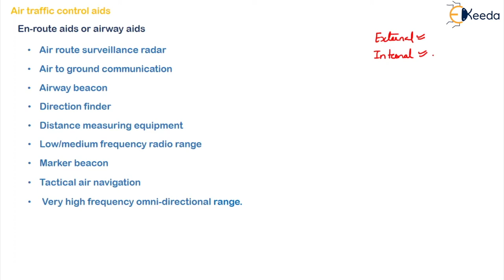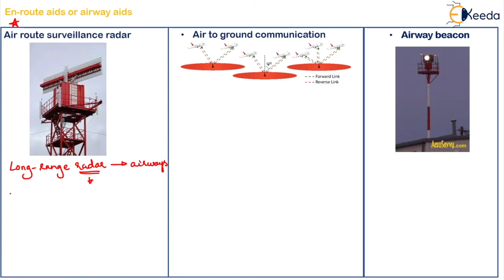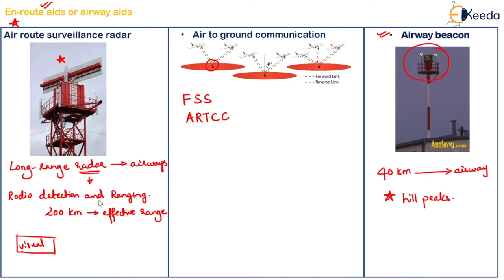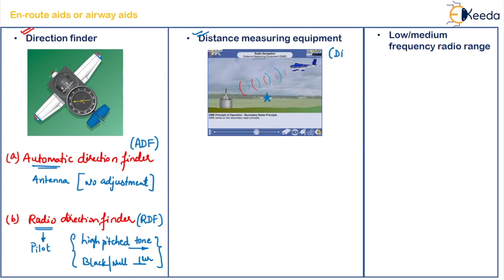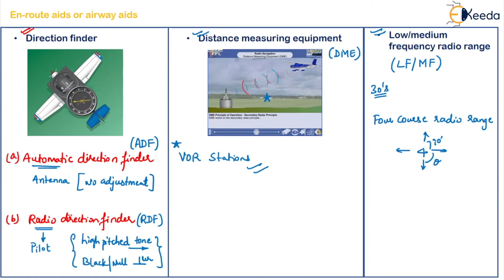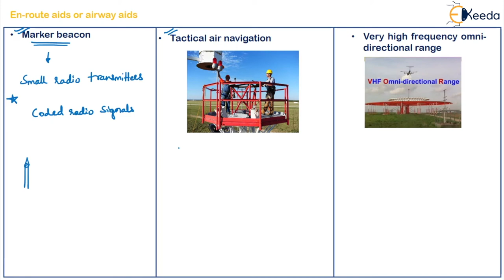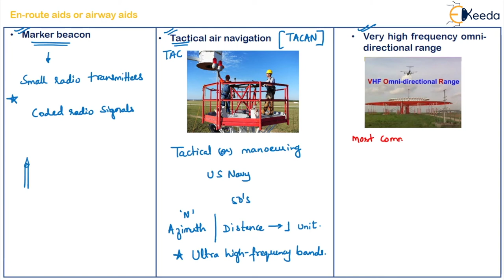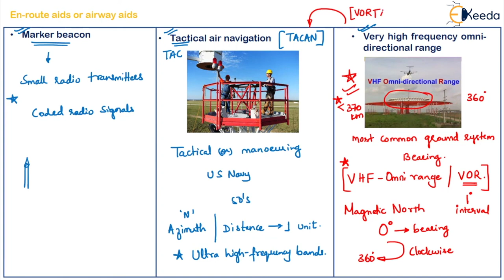Air Traffic Control Aids1 Route Aids - Air Traffic Control -Transportation Engineering 2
Subject - Transportation Engineering 2

Video Name - Air Traffic Control Aids1 Route Aids

Chapter - Air Traffic Control

Faculty - Prof. Zoya Fathima

Happy Learning